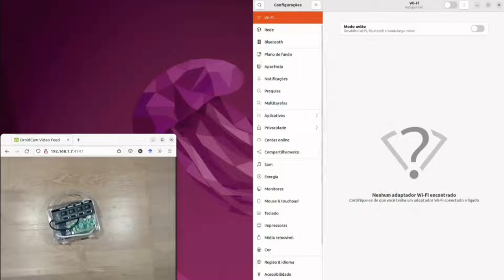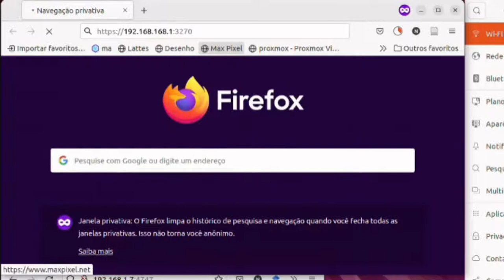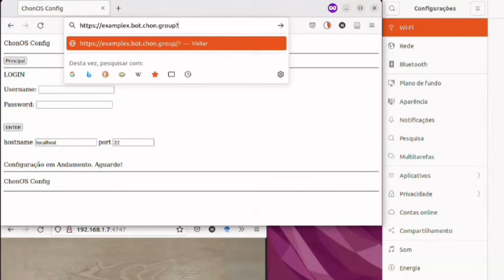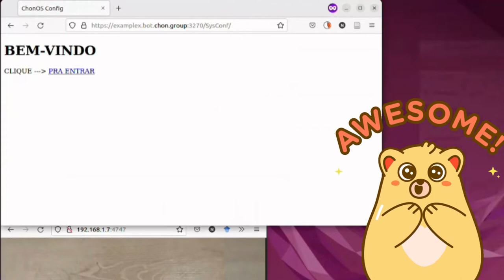Starting ChonOS and joining a Wi-Fi network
ChonOS is a specifical-purpose GNU/Linux distribution that seeks to facilitate the development of an Embedded MultiAgent System (MAS).

This video shows how to configure a name for your Embedded MAS using the ChonOS DDNS Server.
Also, it shows how to connect to a Wi-Fi network.
After that, you can access your ChonOS using the browser.

You will need DDNS credentials to configure your system.
Access to create a DDNS ChonOS Account.